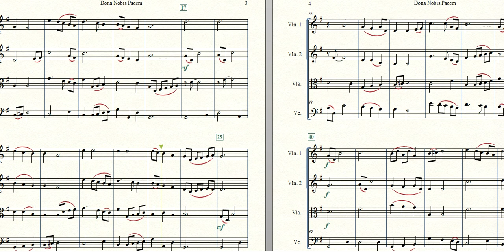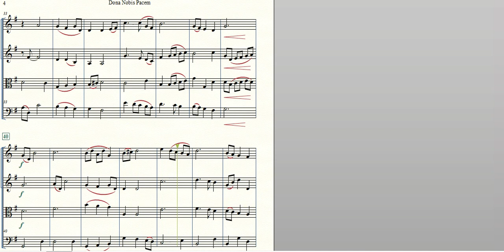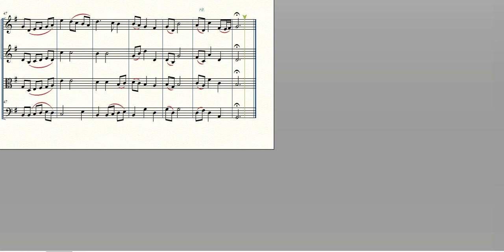Dona Nobis Pacem for String Quartet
Message of Peace, Mozart, and a classic piece of music makes this arrangement perfect for school concerts, special music at church or just to show off your top musicians. Every instrument gets to play the main melody at least once, making this a great piece for working on independence and balance.